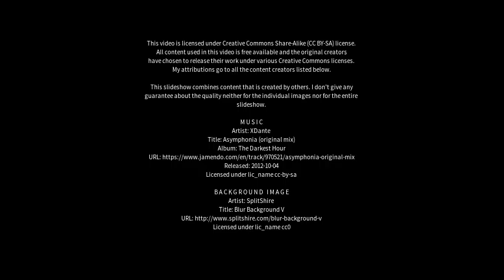Best places to visit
Best places to visit - Xuedong (China) Best places to visit - Slideshows from all over the world - City trips, nature pictures, etc.